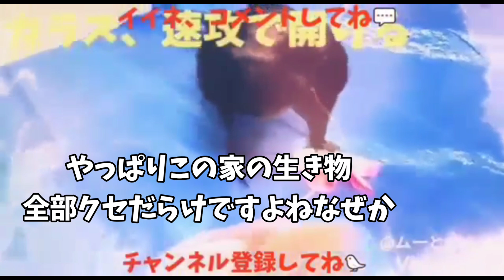【激レア甘え声】上機嫌なカラスがキュルキュルと変な声を発するのを聞いて下さい。 20210531、カラス&四つ足カルテット